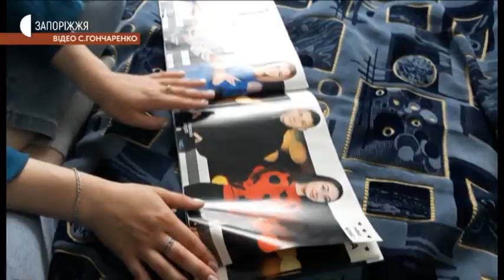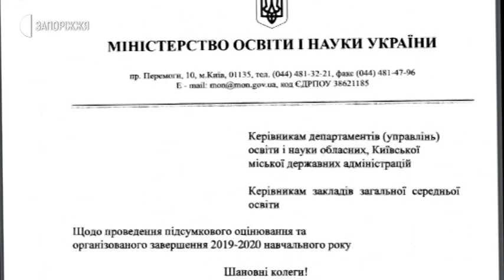Новини - Випускники - 02.06.2020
Одинадцятикласники Вільнянської загальноосвітньої школи номер три цього річ відмовилися від святкування випускного. Замість цього вони зробили яскраві світлини, й нині чекають на закінчення карантину. Детальніше далі у сюжет.